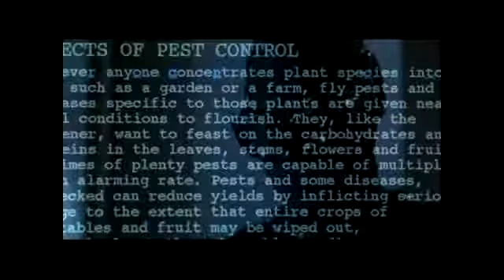Val Kilmer & Brendan Fehr - The Iceman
Val Kilmer and Brendan Fehr

The Saint
Top Gun
Ice Quake
The Cutting Edge: Fire and Ice

Brendan Fehr "Totally Look A-like" iceman Val Kilmer